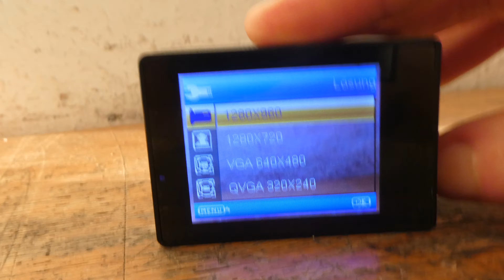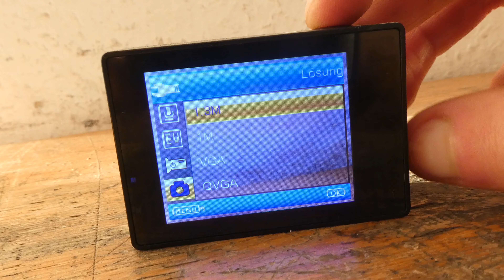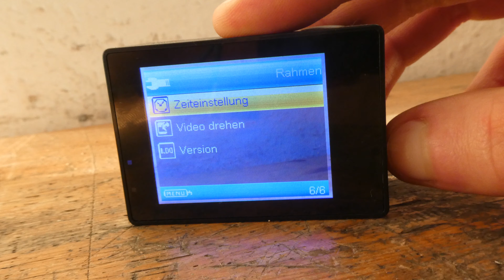Grundig HD Action-Kamera Teil 3